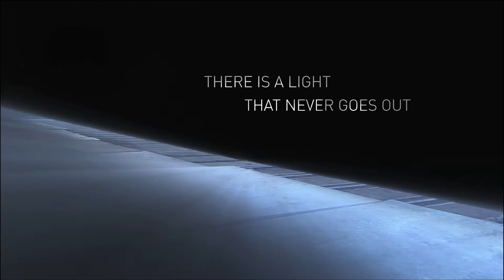CORPORATE CRUISE 2012